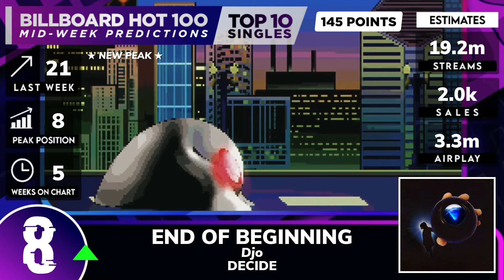MID-WEEK PREDICTIONS | Billboard Hot 100, Top 10 Singles | March 30th, 2024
These are the predicted top 10 singles for next week's Billboard Hot 100 chart dated March 30th, 2024.

Source | Talk of the Charts